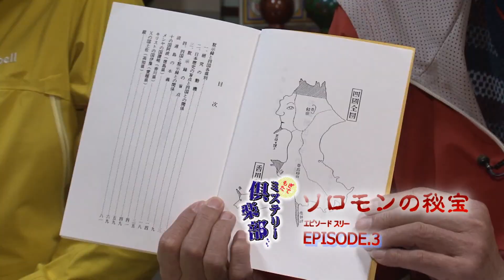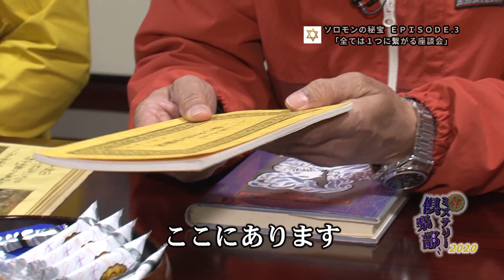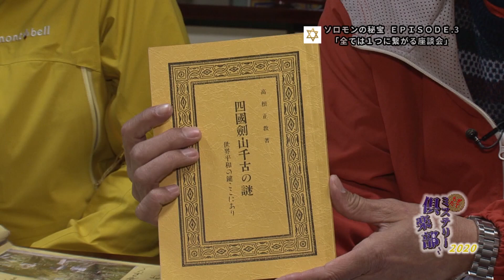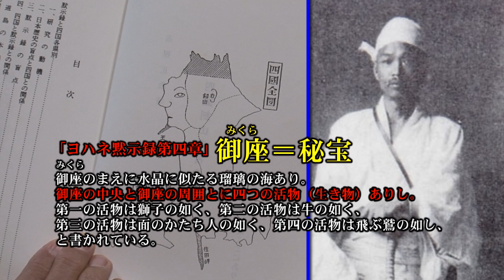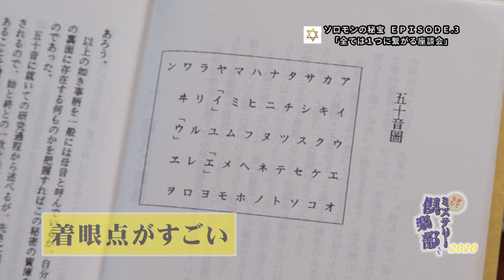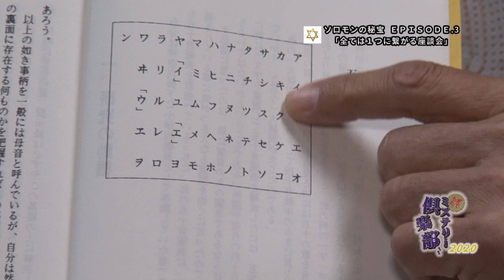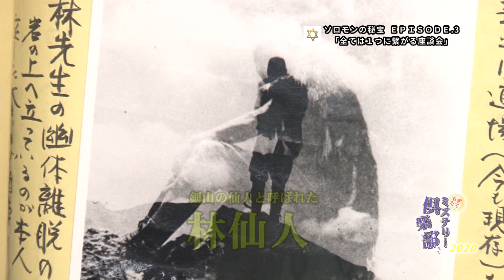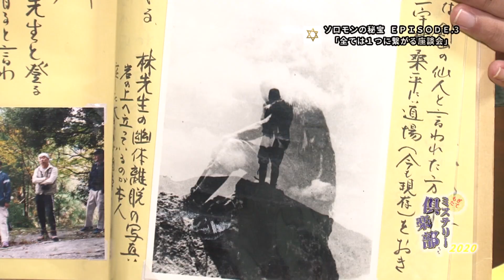ヨハネ黙示録から解き明かしたソロモンの秘宝四国剣山説！聖書研究家「高根正教」が聖書と古事記の共通点を導き出したソロモンの秘宝エピソード3 全ては一つに繋がる座談会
キューテレビのもぎたて情報局内でお届けするミステリー倶楽部。
昨年から続くソロモンの秘宝伝説シリーズ。今回は全ては１つに繋がる座談会！粟飯原興禅さん、伊庭佳代さん、神奈川からの刺客とともにゆるーくお届けします♪